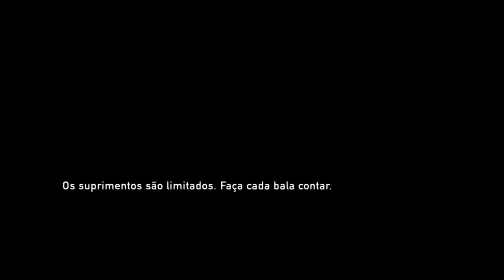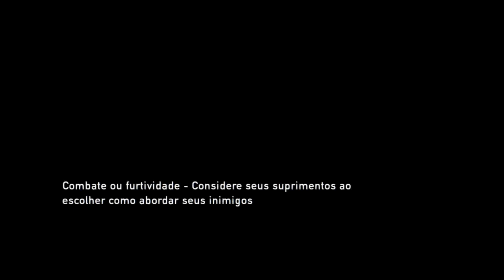The Last of Us - Confiança #15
Episódio 15 da nossa série de The Last of Us! Espero que gostem.
Novos episódios toda terça-feira e quinta-feira às 18h ❤️